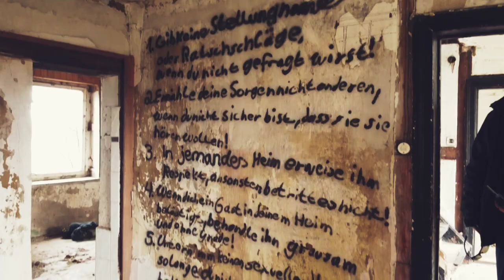Lost Places in Pomerania, Germany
in Pomerania Germany.
This an abondoned Mill out of the times when this part of Germany was behind the iron fence, under soviet control.

Filmed with Mavic Mini in Feb. 2020.